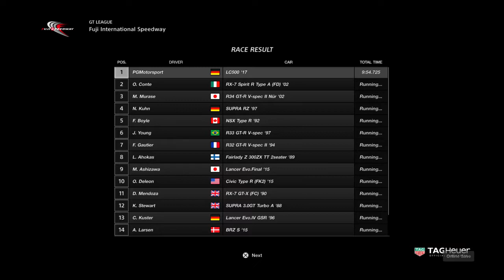Gran Turismo™SPORT GT League J-Sports Meeting Race 6 Onboard